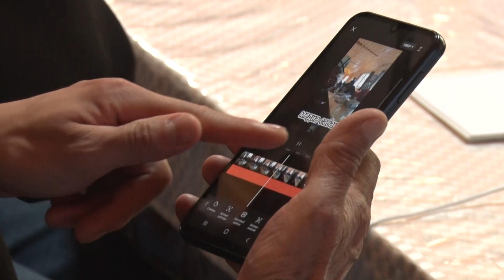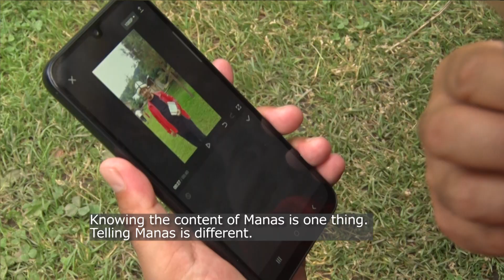Internews in Kyrgyzstan supports the creativity of Kyrgyz epic storitellers - manaschi